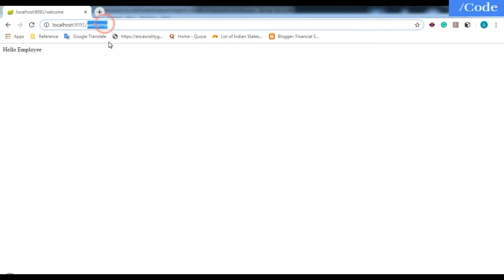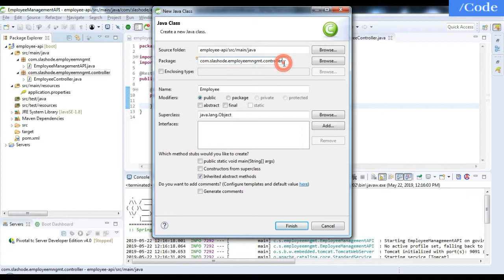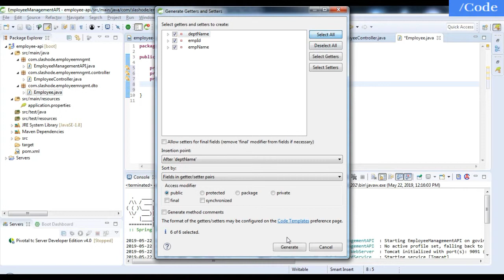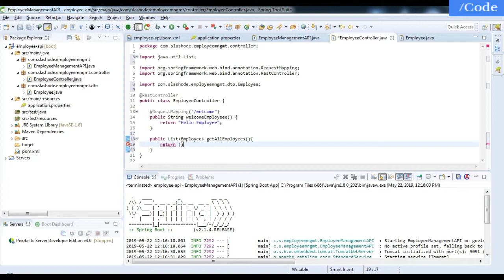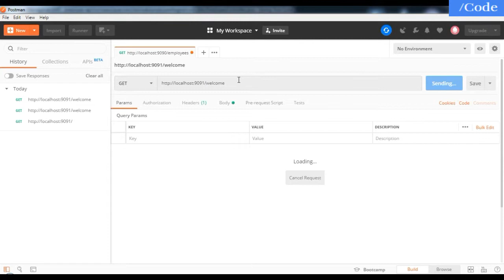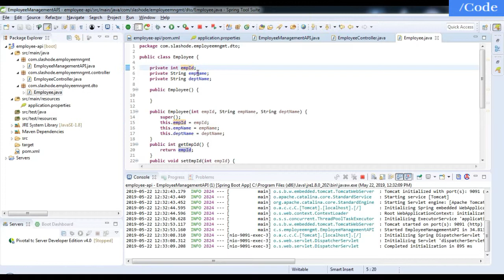Spring Boot 13 - Add RestController and Request Mapping || Hindi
Welcome to the Series of Spring Boot in Hindi

Let's see how to annotate class as RestController and use RequestMapping for url mapping.